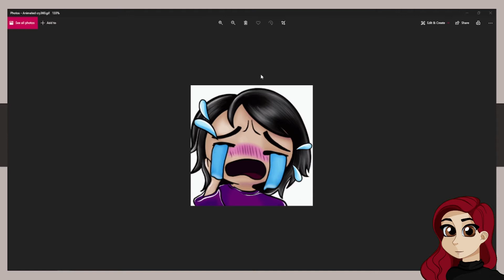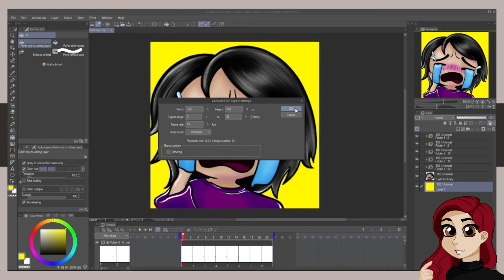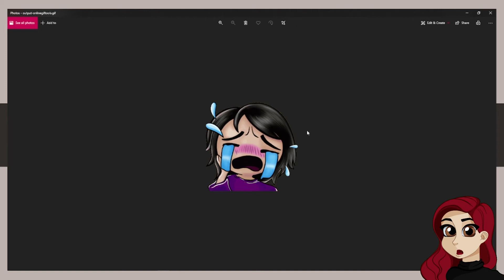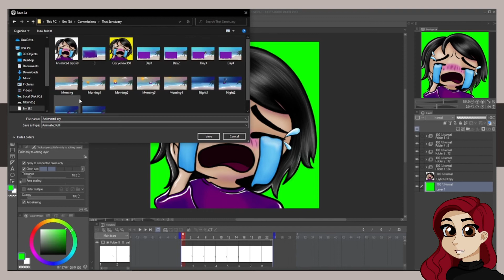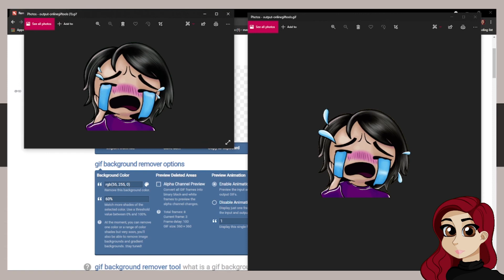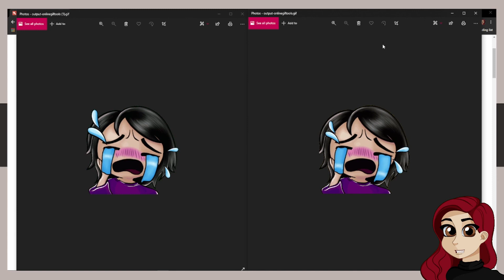Getting a transparent background for your gif or animated emote | TWITCH THINGS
Hey Guys.
Following the animating emote video, here is how I get a transparent background when the program doesn't allow it.

Stay beautiful and keep on creating!